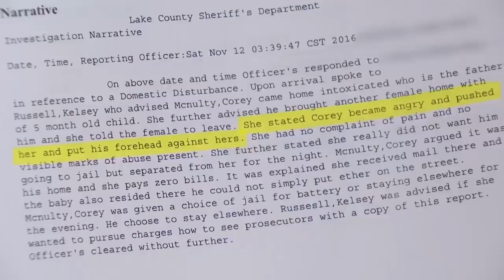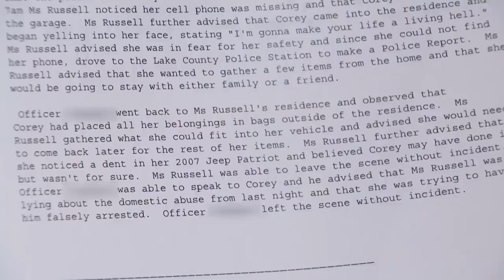Judge Judy Amazing Cases Today Full Episode 1077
Judge Judy Ful EPISODES 8539 Judge Judy Amazing Cases Season 2023 Full Episodes 2023